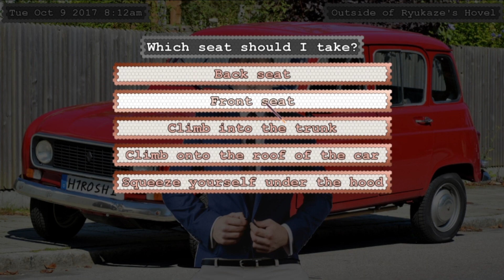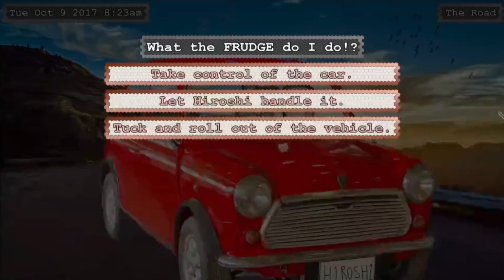Phucker In Da Woods - Chapter 1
A wonderful graphic novel played and voiced by me and my Friends.